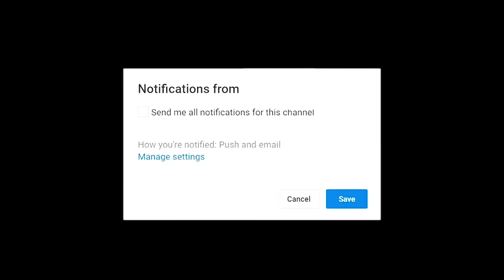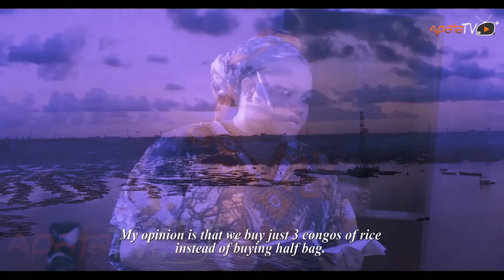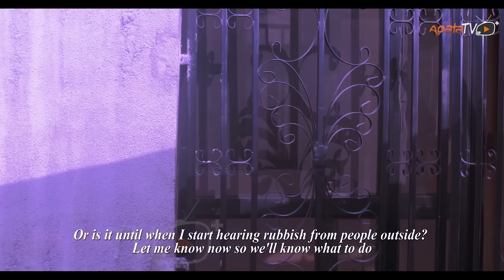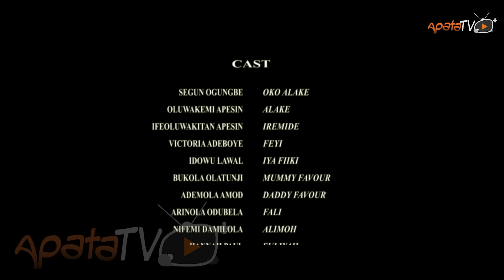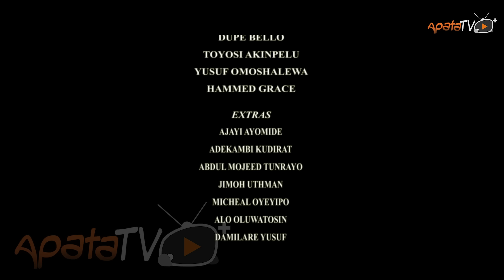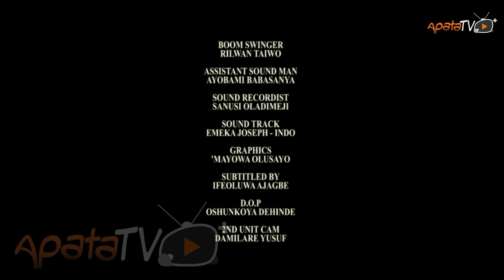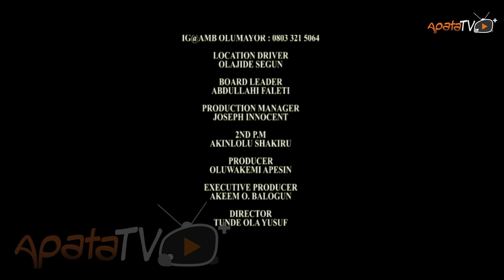Alake Oniresi 2 Latest Yoruba Movie 2024 Drama | Kemity |Adeboye Vicky| Ademola Amoo | Segun Ogungbe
In a world where taste reigns supreme, Alake (Kemity)  emerges as the queen of culinary delights, revolutionizing the food scene.  But hidden beneath her glamorous facade lies a chilling secret that could tarnish her reputation and unravel her empire, threatening not only her success but also the lives of those closest to her.  Find out more.